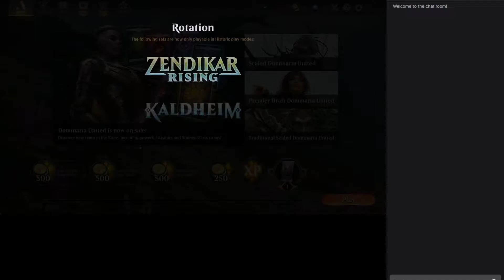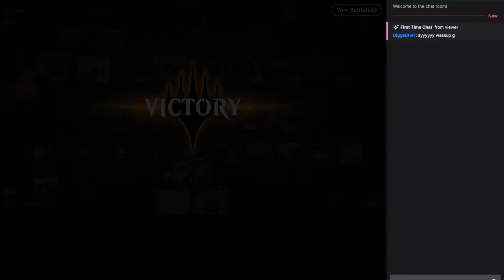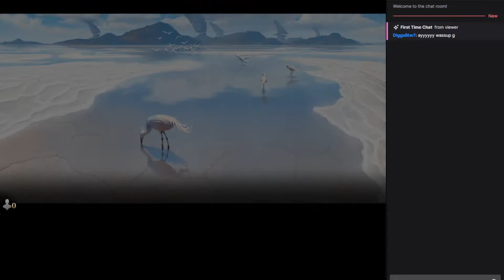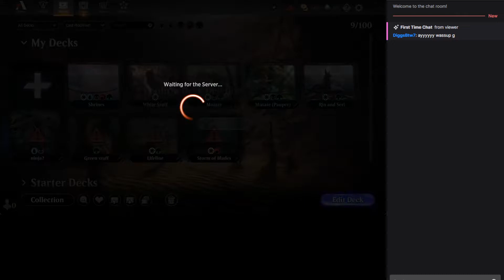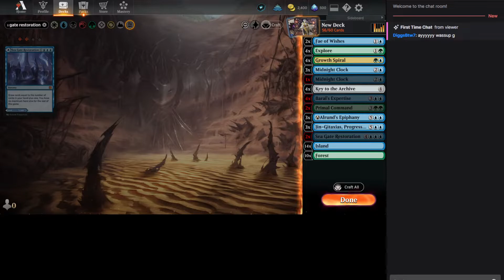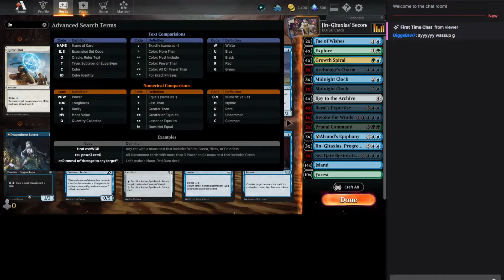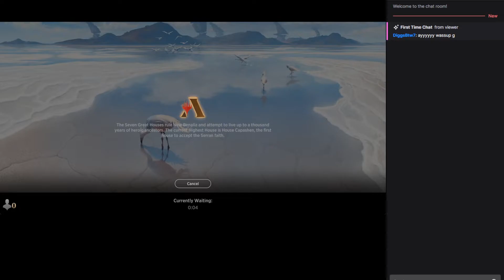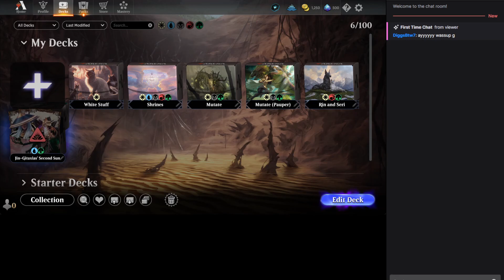Magic The Gathering: Arena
Opening packs and trying out a new deck